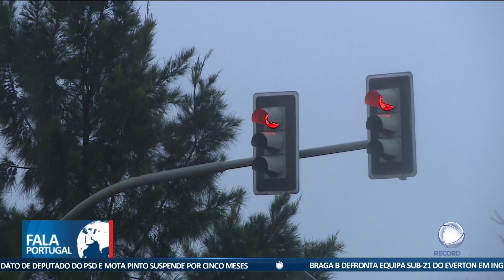Portugal sob aviso amarelo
Portugal está sob aviso amarelo, devido à tempestade Danielle, que traz chuva forte, vento e trovoada para os próximos dias. Só ontem, foram registadas mais de cem ocorrências.